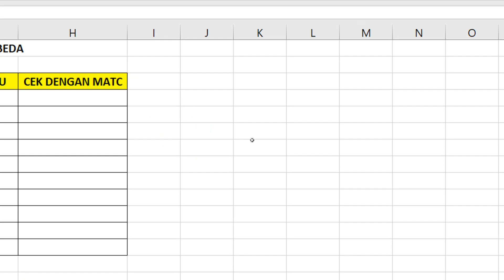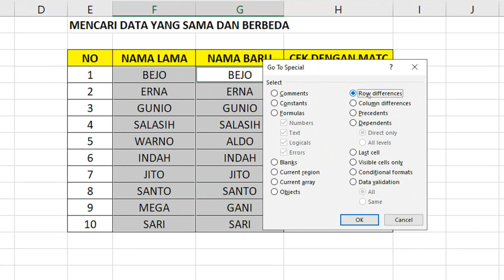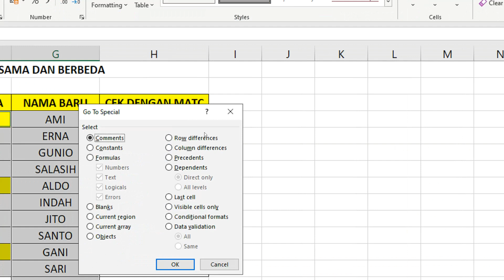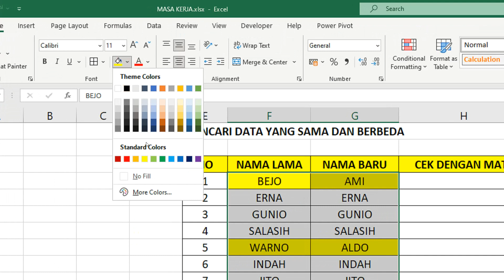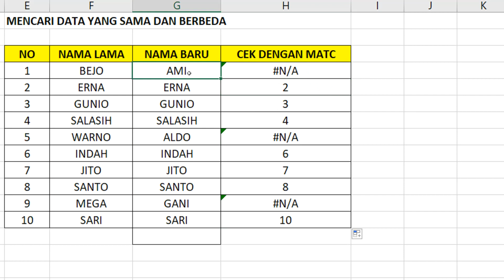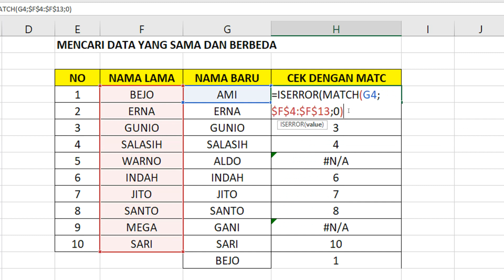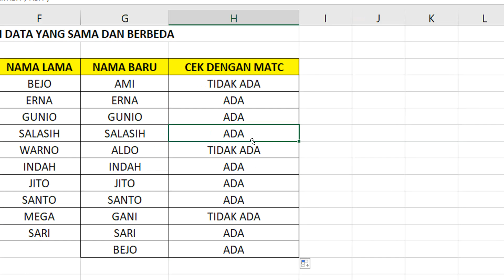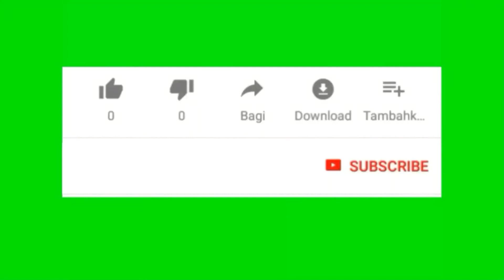Mencari Data Sama dan Berbeda di Excel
cara mudah Mencari Data Sama dan Berbeda di Excel